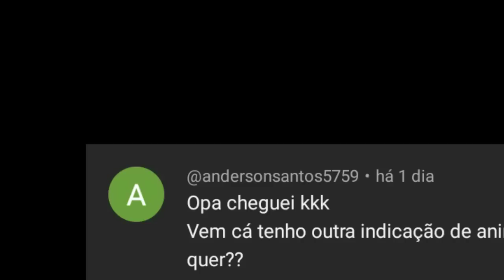ELE VIROU A MINA MAIS TOP DA ESCOLA PARA GANHAR CERTAS VANTAGENS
Ele virou a mina mais top da escola para ganhar certas vantagens - Anime Recap

Informações sobre o anime:

Nome: Yamada-kun to 7-nin no Majo

Esse vídeo foi um resumo dos episódios 1,2,3 e 4 da primeira temporada de Yamada-kun to 7-nin no Majo.

Sinopse:

Quando Ryuu Yamada entrou no ensino médio, ele queria virar uma nova página e levar uma vida escolar produtiva. É por issoa que ele escolheu frequentar a Suzaku High School, onde ninguém saberia de sua reputação de delinquente violento. No entanto, para desgosto de Ryuu, ele logo fica entediado; agora no segundo ano, Ryuu voltou aos seus velhos hábitos - preguiçoso com notas péssimas e sempre se metendo em brigas.

Um dia, de volta de mais uma visita ao escritório, Ryuu encontra Urara Shiraishi, uma bela estudante de honra. Um passo em falso faz com que ambos caiam escada abaixo, terminando em um beijo acidental! A dupla descobre que pode trocar de corpo com um beijo: uma habilidade que provará ser conveniente e problemática.

Se quiser a continuação deixa nos comentários =)